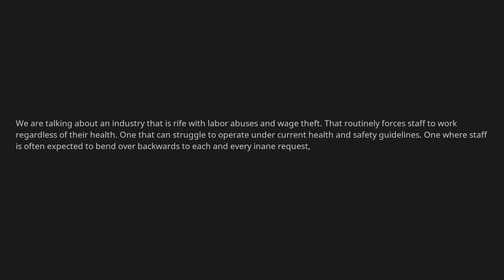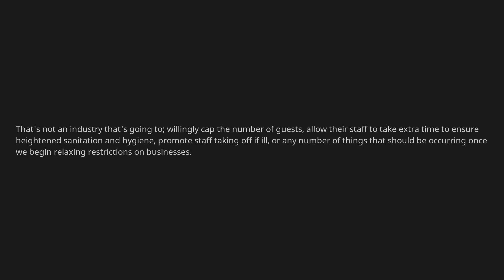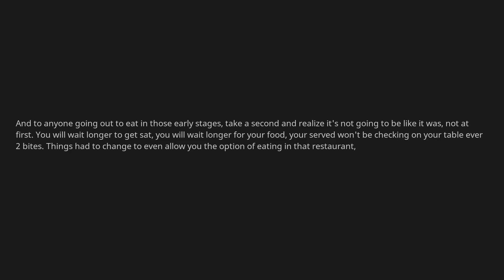I do not trust the restaurant industry - r/TalesFromYourServer